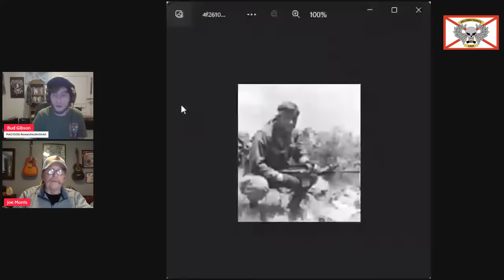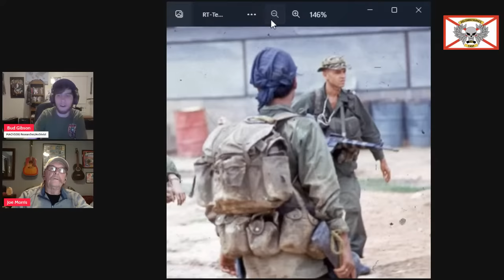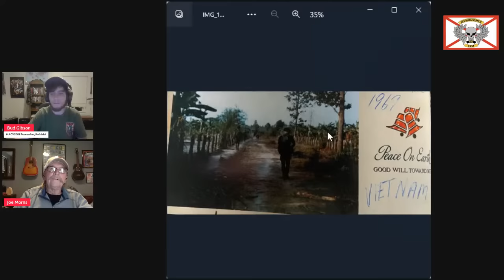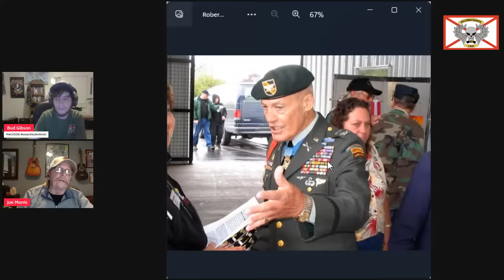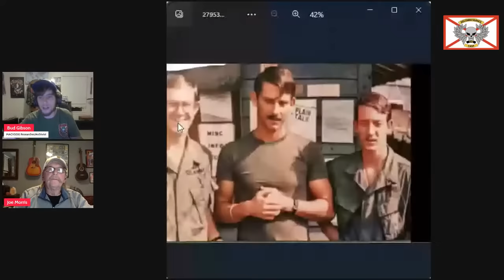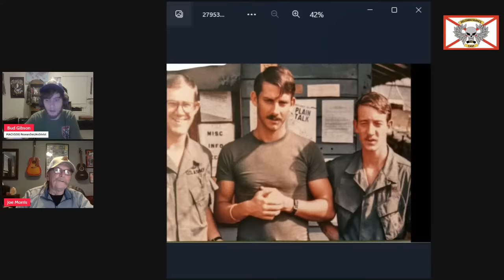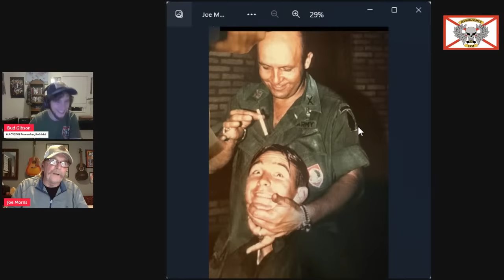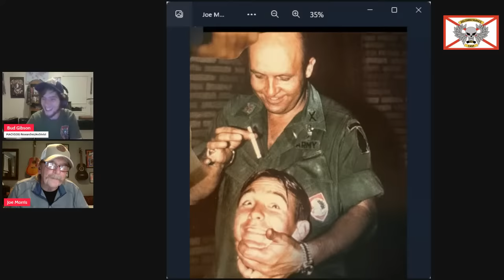Interview with MACVSOG (CCC) RT FLORIDA & HAWAII veteran Joe Morris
Joe Morris of RT FLORIDA and Hawaii stationed at FOB2/CCC - Kontum